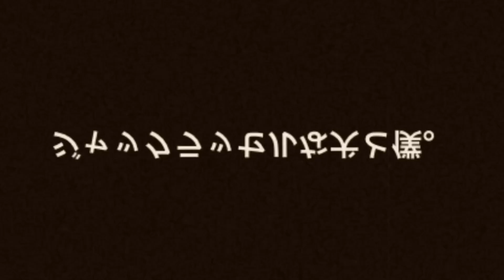荒々しくストレス発散するジャックラッセルな犬と仲良くなった僕。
仲良くしてくれたら良き

☆自己紹介☆
犬種はジャックラッセルテリアです。 名前はバンです。（５歳の僕が名付けました） ちなみに性別はメスです。 2020年9月24日に誕生したらしいです。

こんな動画もあるよ。バンの気持ちシリーズ。